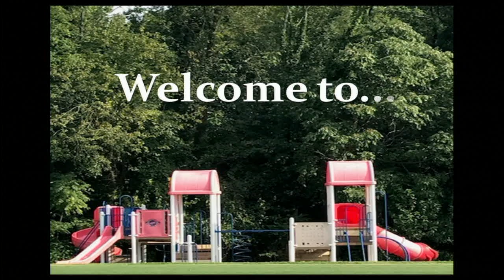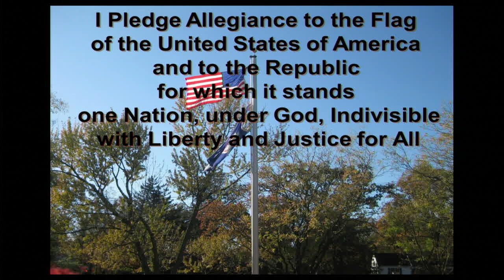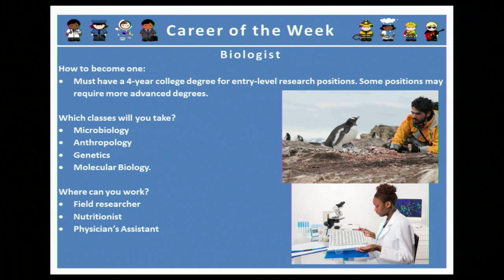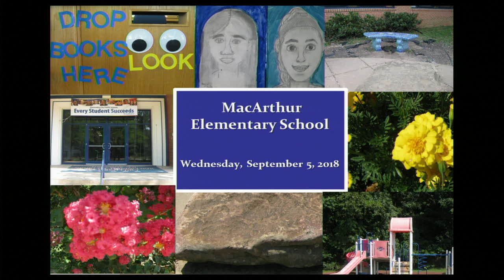GOOD MORNING MACARTHUR, 9/5/2018